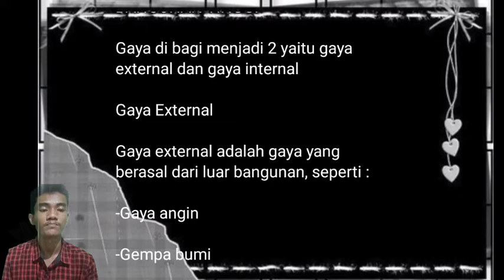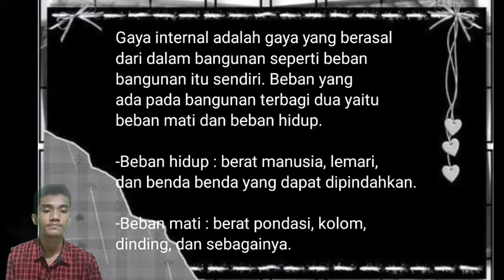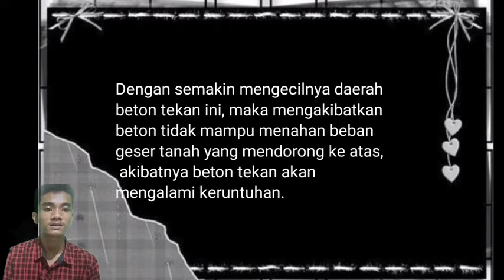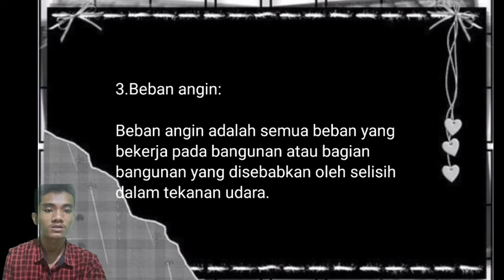2 November 2022